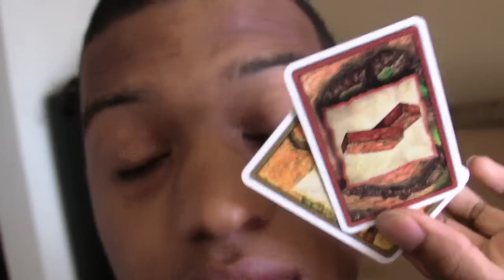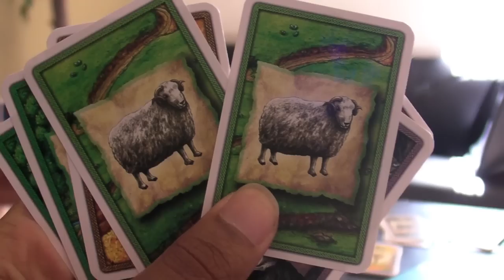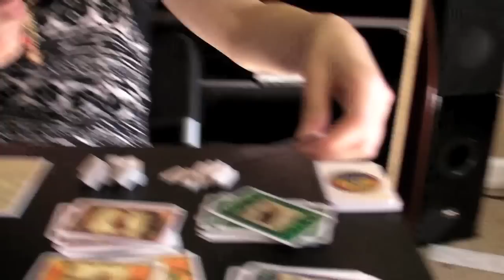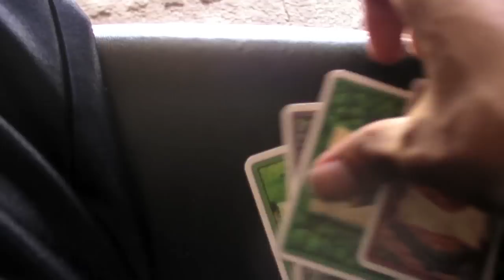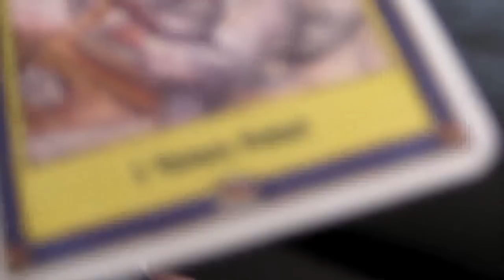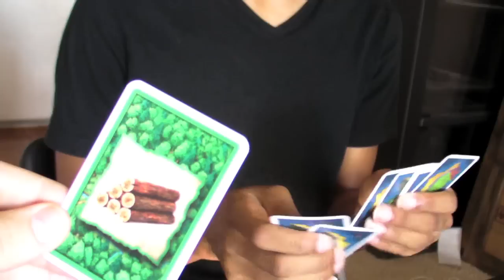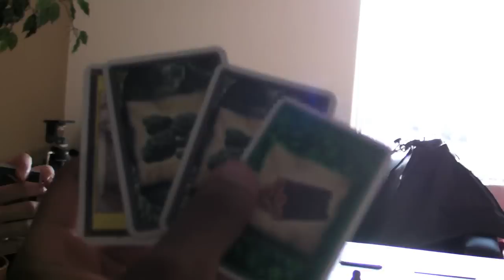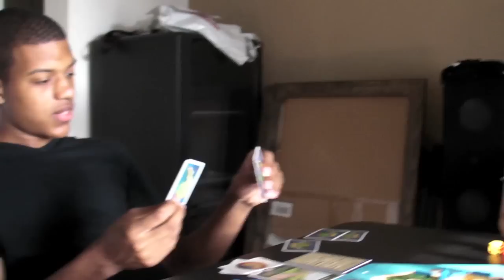Settlers of Catan - Vlog #2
This was many, many moons ago.